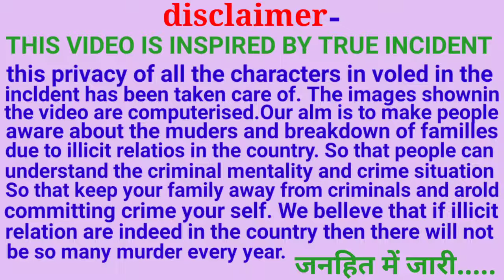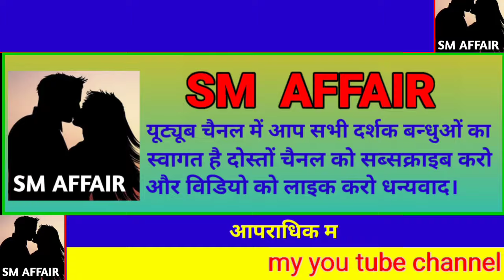Extra love affair | ससुर का अपनी जवान बहू के साथ